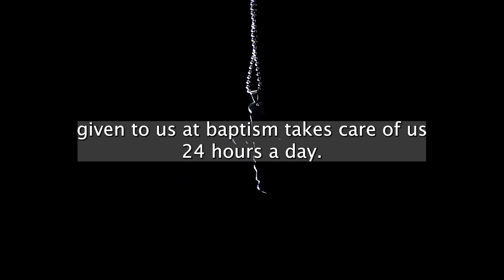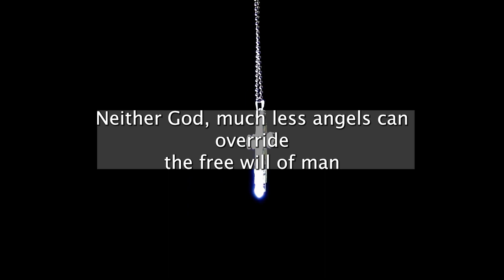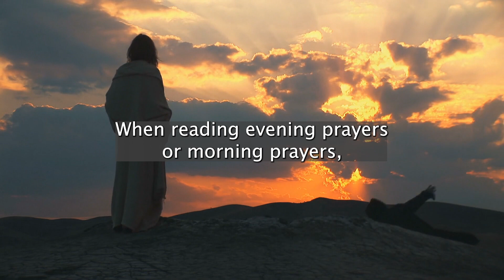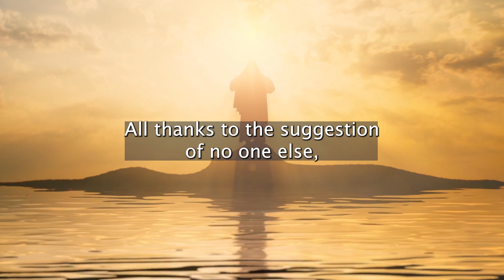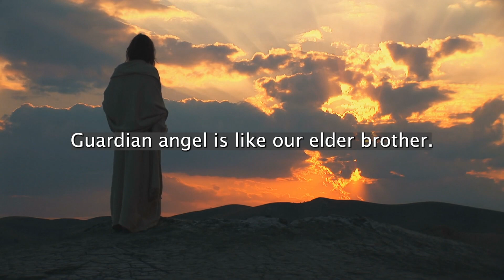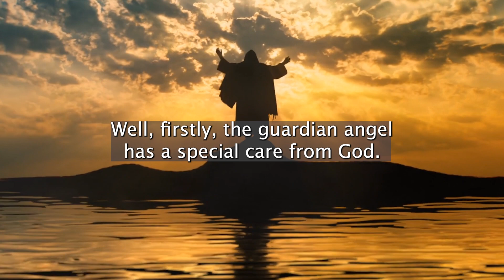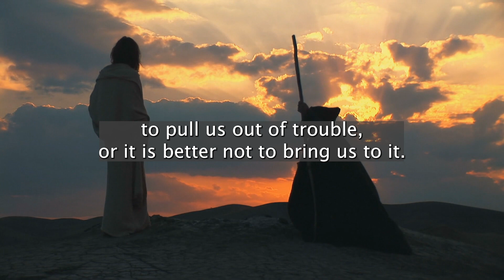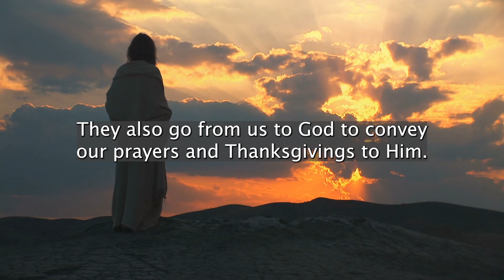As God Gives You And Your Family A Guardian Angel And You Can Spot Him So...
Here we will learn new things about God, study Bible stories and much more.